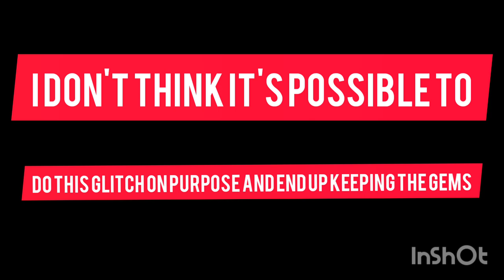The Pixel Gun Gods Have Smiled Upon Me (Accidental Gem glitch)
It would really support me and help out a lot. It's free and you can unsub when ever you want.